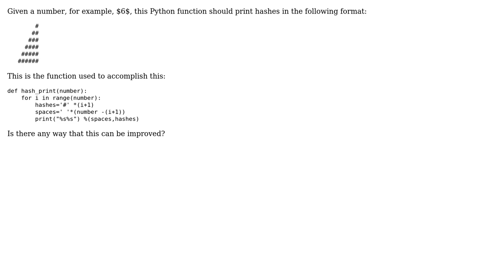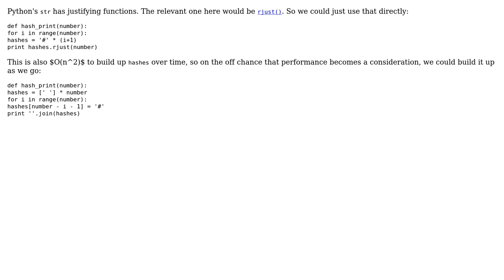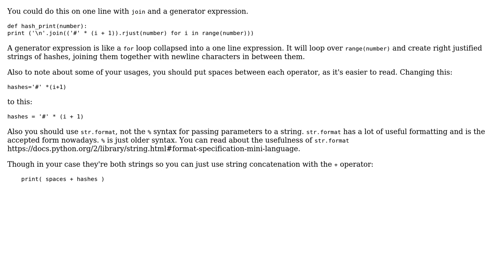Code Review: Printing octo-thorpes (2 Solutions!!)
Code Review: Printing octo-thorpes

With thanks & praise to God, and with thanks to the many people who have made this project possible! | Content (except music & images) licensed under CC BY-SA | Music | Images & others | With thanks to user SuperBiasedMan user Ethan Bierlein user Barry user adele dazim user 200_success and the Stack Exchange Network Trademarks are property of their respective owners. You are responsible for your own actions.